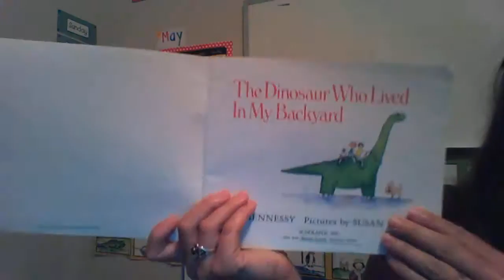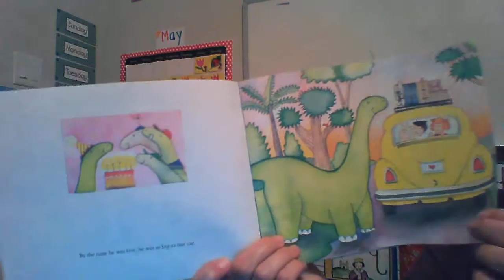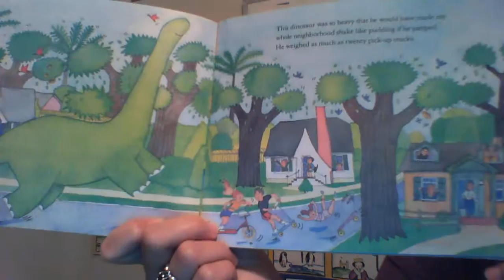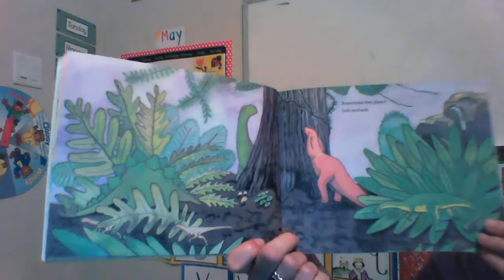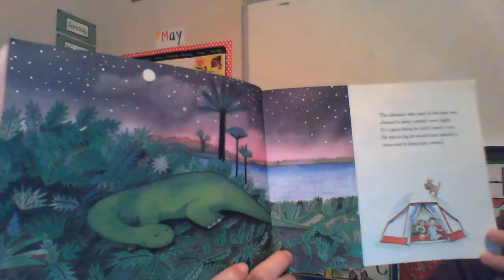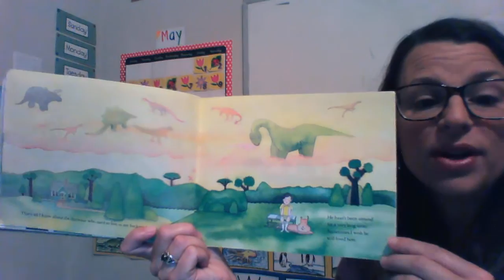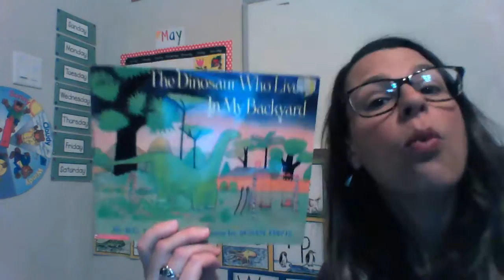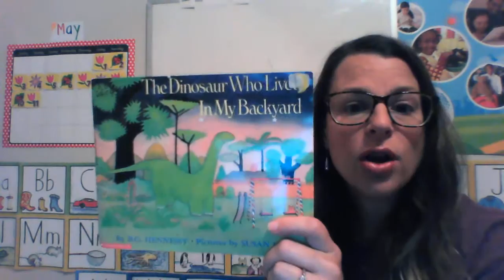May 12, 2020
Read Aloud: "The Dinosaur Who Lived in My Backyard"